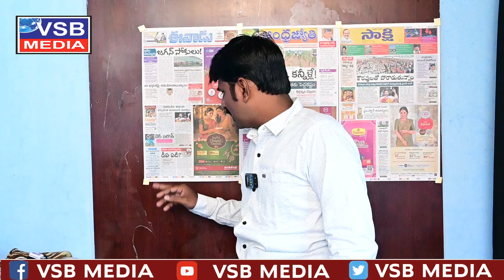జనం సొమ్ముతో జగన్ సోకులు.అదే తప్పు వైసీపీ చేస్తుందా?vsbmedia